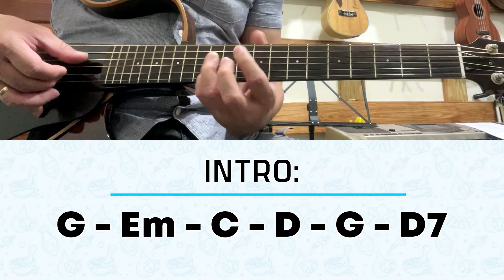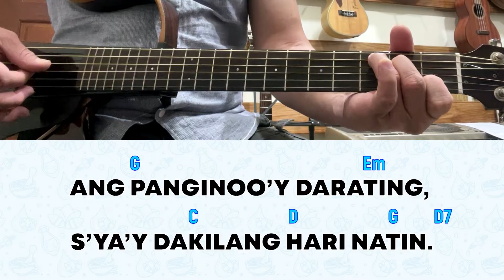For 20 December 2024 Mass | Salmo 23 (Ver 2): Ang Panginoo’y Darating, S’ya’y Dakilang Hari Natin.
for December 20, 2024 Mass | Misa de Gallo/Simbang Gabi

SALMONG TUGUNAN: Ang Panginoo’y Darating, S’ya’y Dakilang Hari Natin.

1. Ang buong daigdig, lahat ng naroon,/ may-ari’y ang Diyos, ating Panginoon;/ ang mundo’y natayo at yaong sandiga’y/ ilalim ng lupa, tubig kalaliman. (T)

2. Sino ang marapat umahon sa burol/ sa burol ng Poon, sino ngang aahon?/ Sino’ng papayagang pumasok sa templo,/ sino’ng tutulutang pumasok na tao?/ Siya, na malinis ang isip at buhay,/ na hindi sumamba sa diyus-diyusan;/ tapat sa pangako na binibitiwan. (T)

3. Ang D’yos na Panginoon, pagpapalain siya,/ ililigtas siya’t pawawalang-sala./ Gayun ang sinumang lumalapit sa Diyos,/ silang lumalapit sa Diyos ni Jacob. (T)